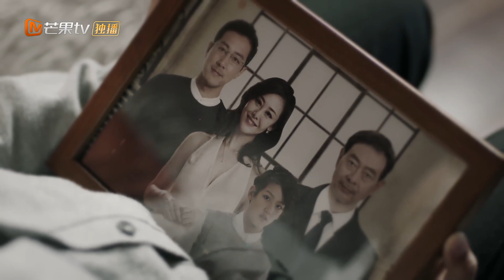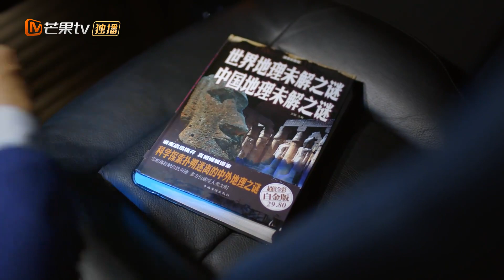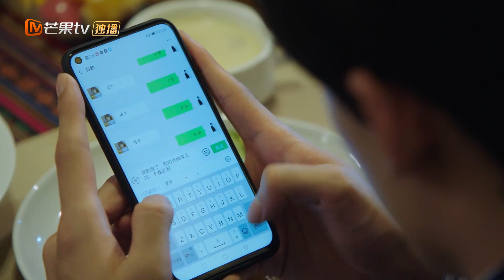《彗星来的那一夜2》好兄弟一辈子 林森禾回忆和游清泽的童年 The Night Of The Comet 2【芒果TV青春剧场】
现在加入【芒果TV会员频道】解锁《彗星来的那一夜2》更多精彩内容！
下载芒果TV国际APP： (IOS) (Android) 看傲娇总裁VS鬼马少女！

剧情简介：
一个从小被誉为商界魔童，酷炫吊炸天的80后霸总VS一个浑身是戏的00后鬼马女孩。差异巨大的二人，却因为一场誓星的来临，而改变了人生轨迹，爱上了彼此，在变幻的时空中，领悟爱之天意。

导演: 孙恺凯 / 祁扬
编剧: 宋金娟 / 禾白三少
主演: 张雨剑 / 鲁照华 / 虞祎杰
类型: 爱情 / 悬疑
制片国家/地区: 中国大陆
语言: 汉语普通话
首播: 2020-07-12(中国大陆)